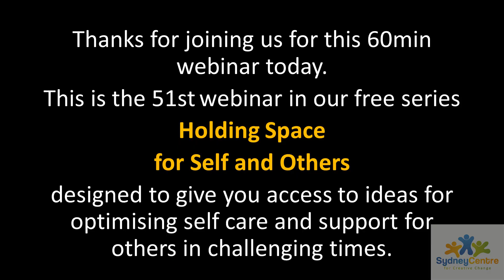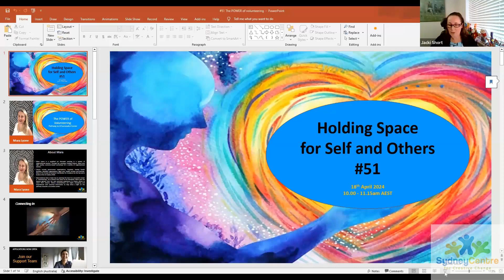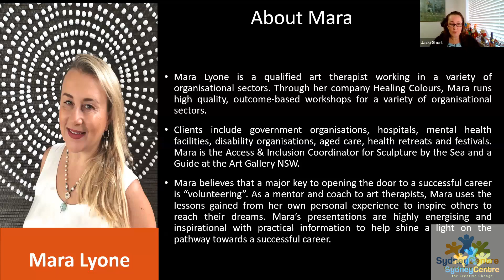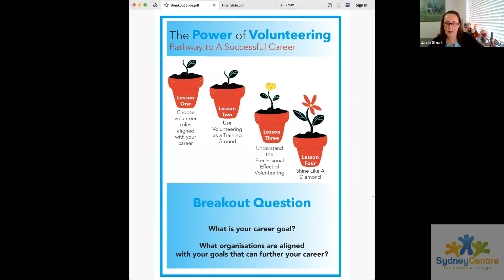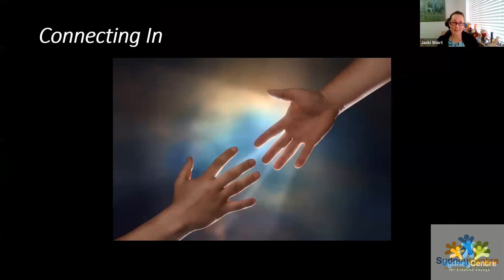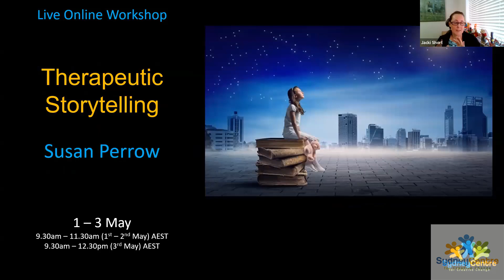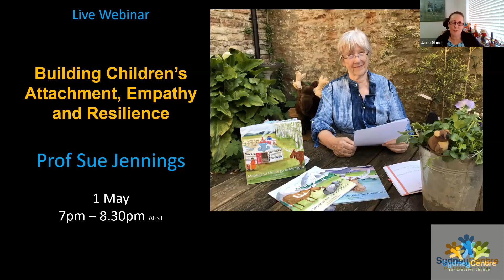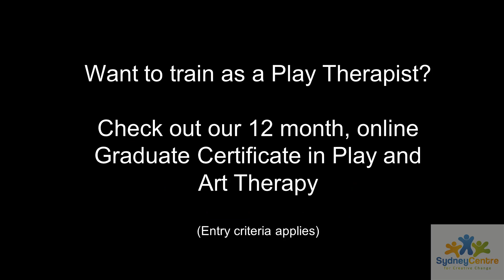The POWER of Volunteering: Pathway to A Successful Career - Episode 51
In this informative presentation, you will gain an understanding of how volunteering plays a vital role in building a successful career.  With most of her clients being directly and/or indirectly acquired by volunteering, Mara is a keen proponent of adding service to your career mix. By knowing the benefits of volunteering, and having the right approach, creative therapists can turn most of their volunteer roles into paid work.

In this 75 min webinar, you will become very clear and inspired to use this easy pathway as a stepping stone to achieving your career dreams. Join Mara and begin your journey towards a successful career through the insights gained in this presentation.

In this webinar you have the opportunity to:
• Understand the enormous value that volunteering can provide
• Gain insights into how to turn a volunteer role into a paying job
• Learn about the importance of having “service” in the career mix
• Be inspired to take your career to the next level through volunteering